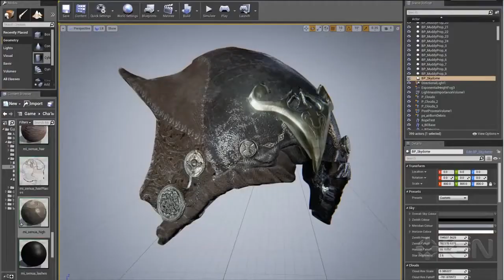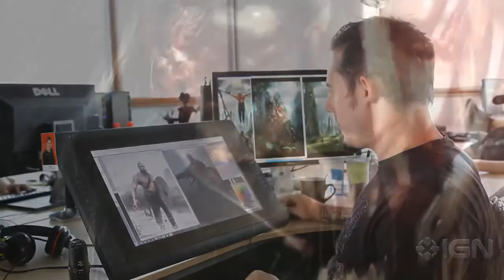Hellblade | Development Diary #2 Art Inspiration